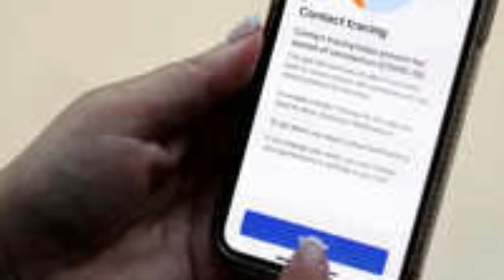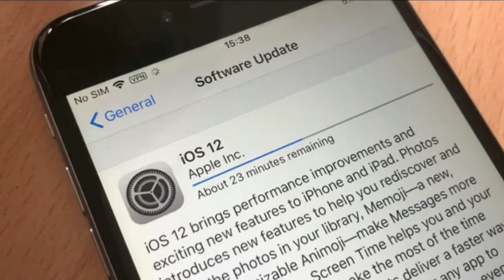iPhone ko Hacked hona sa bachaya - How to check that your iPhone is Hacked - latest update of iPhone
Models:-
iPhone 14
iPhone 13
iPhone 12
iPhone 11
iPhone Xs
iPhone XS Max
iPhone XR
iPhone X
iPhone 8
iPhone 8 Plus
iPhone SE (2nd generation or later)

how to check if your iphone has been hacked
how to know if your phone is hacked iphone
how to check hacked phone
protect your phone
how to know my mobile is hacked
signs that your phone has been hacked
how to find out if your iphone is hacked
how to tell if your iphone is hacked 2020
how to check if you have been hacked on iphone
how to check if your phone is hacked or not
how to check if your android phone is hacked